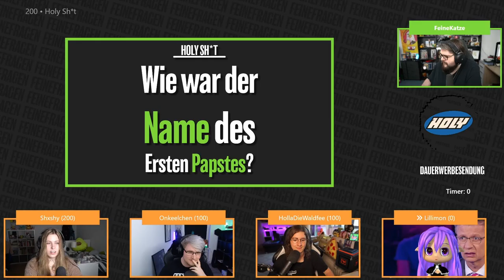Your Own GameShow In Your Livestream With StreamGames.TV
Bring the excitement of a gameshow to your streams with our interactive overlays. Create unique content and increase your viewership.

Owner: Oliver Porcher & David Porcher